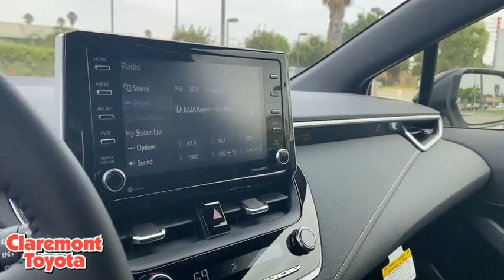2021 TOYOTA Corolla Claremont, Ontario, Pasadena, Anaheim, CA 210223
New 2021 TOYOTA Corolla available in Claremont, California at Claremont Toyota. Servicing the Ontario, Pasadena, Anaheim, CA area.

Claremont Toyota
601 Auto Center Drive